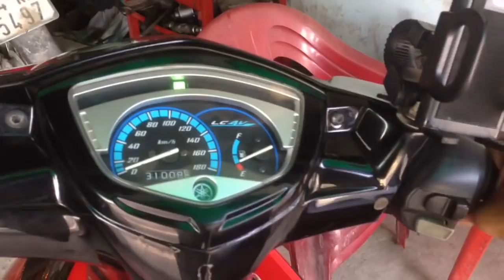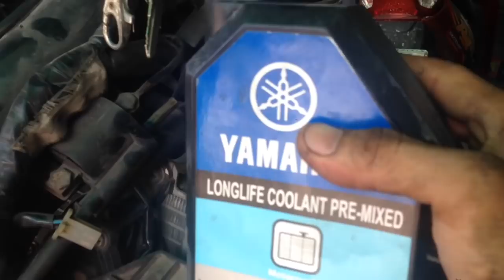Thay bạc piston xilanh ( nồng ) exciter 135cc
Thay bạc piston xinh lanh ( nồng) xe exciter 135cc